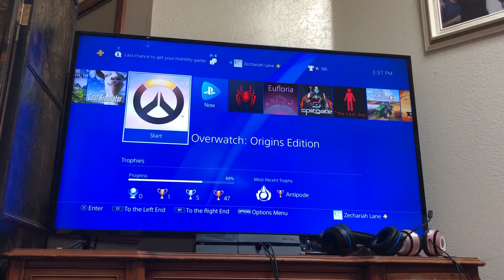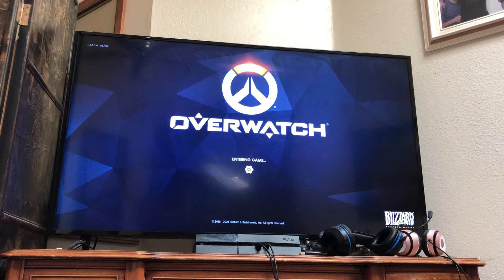Leaderstan plays over watch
Just messing around more